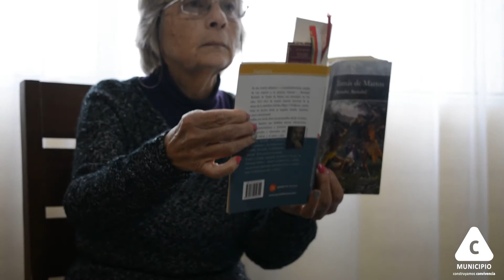Día del libro #3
✨¡¡CELEBRAMOS EL DÍA DEL LIBRO!!📕📗📒

🗣Edda nos comparte su experiencia a través de la lectura y cómo conocer al autor de cada libro que leemos.

¡¡Leer nos hace mejores ciudadanos!!😃